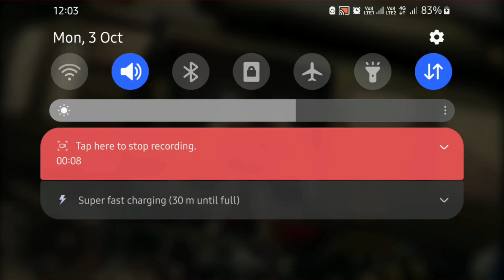🔥 || Unkilled Games || 🔥 $ Unkilled Zombie Fps Shooter 💀 ( Mission 1 ) # जॉम्बी Unkilled games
Online FPS Action Zombie Game! Team up with friends and shoot zombies!

★ Award-winning FPS shooting zombie game with great gameplay, nice story, and easy controls.★

Now with optional PvP and cooperation actions.

From the authors of Dead Trigger Series, successful first person shooter (FPS) shooting zombie game downloaded by more than 160 million players around the world.

• The final frontier in the war between the living and the undead! Fight for survival over 150 missions with an epic storyline. •Target unique enemies and bosses, including SHERIFF, DODGER, MINESWEEPER, BUTCHER and more.

• Take on players from all over the world with FPS online PvP multiplayer game.
• Build your own zombie army and survive in the world where almost all of us are dead. With Skirmish Ops everything is possible so go to the war against other player’s bases with your undead horde! Asynchronous PvP multiplayer

• Loads of skins are ready for you to customise your character and guns. Be the best dressed killing machine in the zombie apocalypse!

• Our FPS control system is approved by millions of players worldwide. Support for a wide range of gamepads.
• Intuitive gameplay. The autofire shooting system lets you focus on your survival.

UNIQUE SHOOTING ZOMBIE GAME
• Design your hero for PvP with customisable skills and loadouts, then combat real opponents in distinctive environments.
• Become the Legend in ranked duels and leagues. Earn “intel” by winning FPS PvP matches, leveling up your hero with a huge skill tree.
• Accept challenges and earn multiple rewards: VIP chests, gold, gadgets, money…

RIDICULOUSLY INSANE GRAPHICS
We push the frontier of what is possible on mobile devices! UNKILLED - FPS Shooting Zombie Game is a feast for your eyes, with post-process effects to create an immersive cinematic experience. Not to mention shooting zombies in the face results in lovingly rendered gore.

New York City is the epicenter of a terrifying zombie apocalypse in this multi-award winning first person shooter (FPS). Choose one of five characters and join the elite team known as the Wolfpack, a task force assigned to combat the walking dead threat and discover the secret behind the cataclysmic plague. Take time out from killing zombies to challenge your friends in online PvP multiplayer games.

Download the best fps shooting zombie game on the market now! Join and fight against zombie apocalypse!

▶ Any questions? Check: Unkilled Support